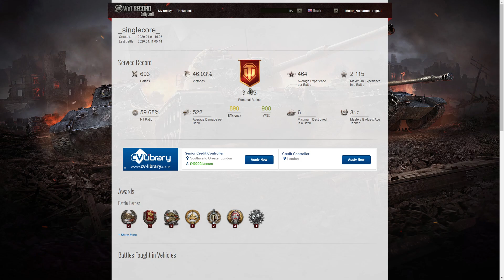Team Trolled by _singlecore_ on EU Server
This replay is from 6 January 2020 on Abbey. The player, andromedaa [NR-NS] in the 105 leFH18B2 was Team Trolled by _singlecore_ on EU Server.